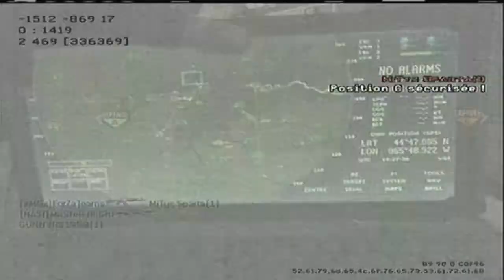Test MOAB by NAST x MOonKie. AMAZING Live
Yo tous le monde on ce retrouve pour la suite des test MOAB dans lesquelles vous devez administrer une note ou un commentaire au réalisateur du gameplay.
Alors tous à vos notes je veux que sa pulse !
Allez Peace; Like and Sub

Je vous invite à me suivre sur ma page Facebook Puis à suivre mes chaines recommander et à y vous y abonné !